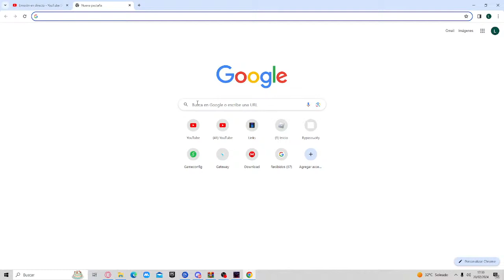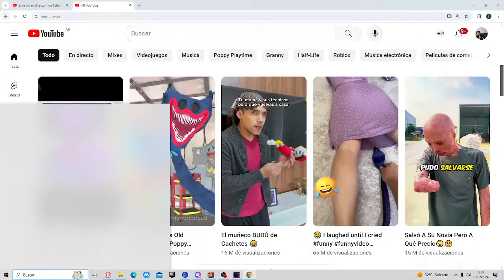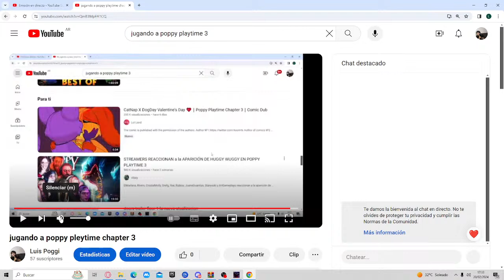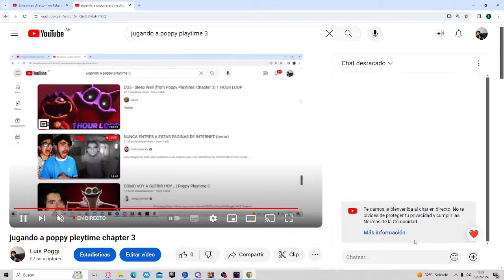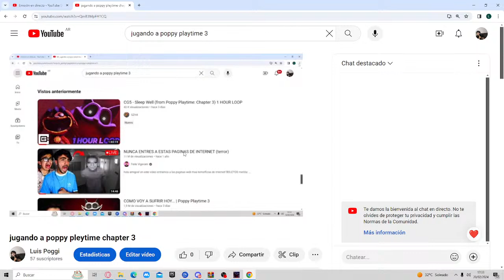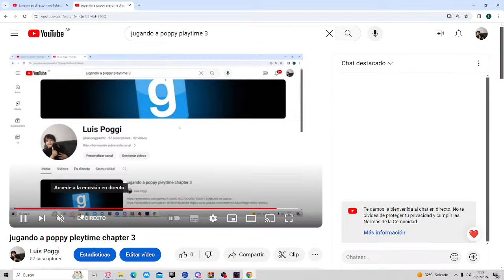jugando a poppy pleytime chapter 3